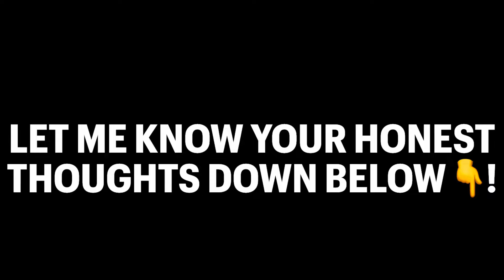“MS/13” SUREÑO GANG IN WESTLAKE/PICO, CA (America’s Most Feared & Dangerous Gang)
Today we visit America’s Most Dangerous Gang
“Mara Salvatrucha 13” Aka : “MS-13” We Go Through Their Crazy Streets & Alleys😳⚠️

THIS WAS
“MS-13”
PART OF THE
(SUREÑO CARD)